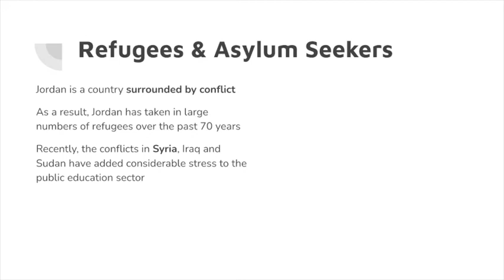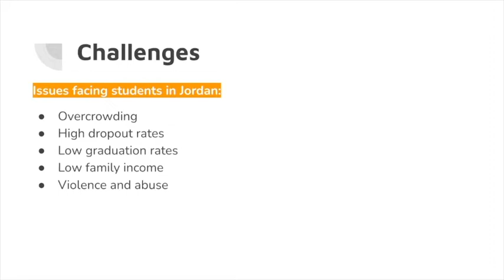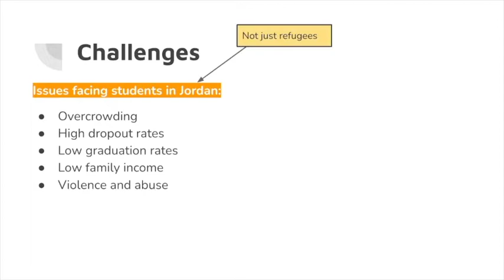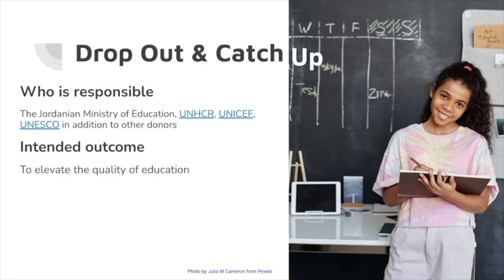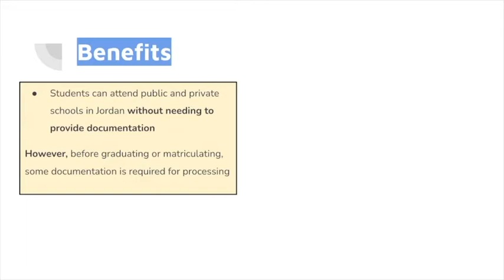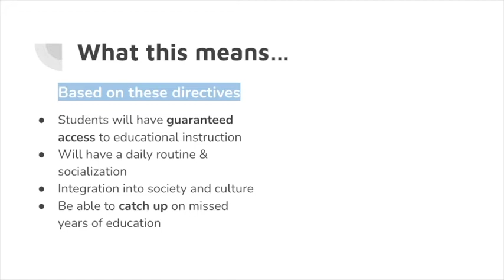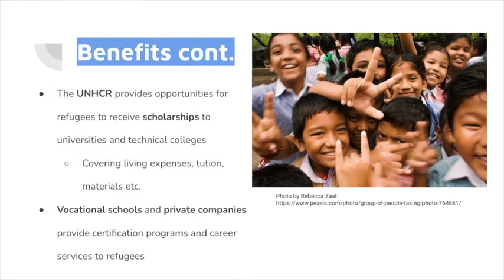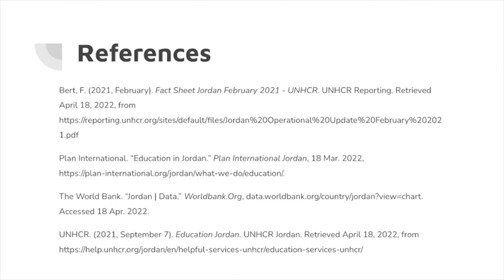Jordan's Education Policy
A video made by me for the TEACH-NOW program.

In this video, I talk about the Ministry of Jordan's Educational policy for refugees and Jordanians and how NGOs work together to create an inclusionary program meeting long and short-term student needs.